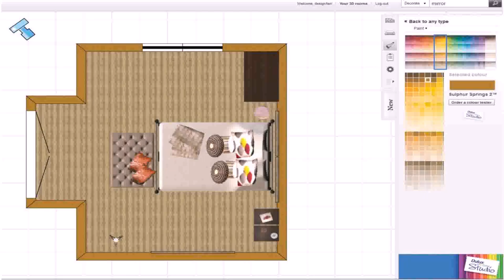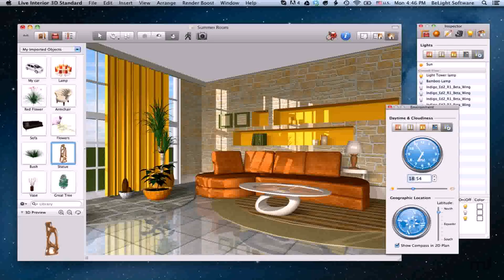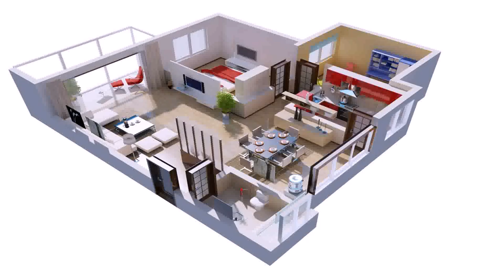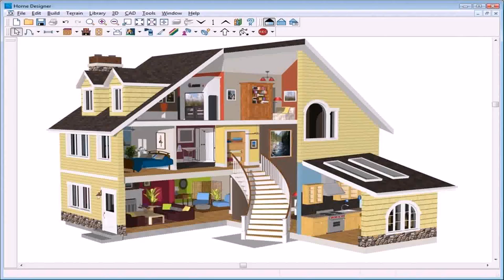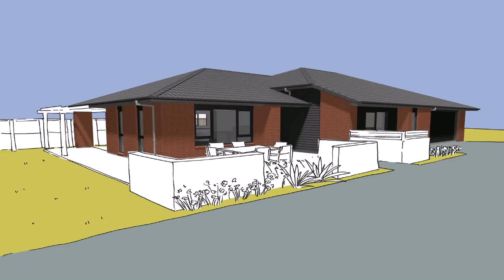Design Your House In 3d (see description) (see description)